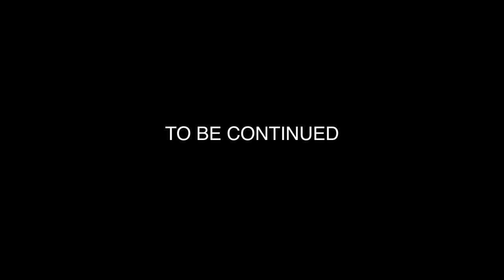NayTron: The Bastard Tape (Part 2)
What is the "Bastard Tape"?

It's a compilation of most of my rounds from battles, practices and shows that I started collecting my 3rd year to my 6th year of Bboying. Since the tape is 2 hours long I'll be sectioning them off in parts so you guys aren't "Naytroned" out.

This is PART 2, Enjoy it, share it, but please don't BITE! I think Megus said it best in the "Boogie Brats: Just to prove a point" video. FLIP IT!

Inspirations from crews: Head Hunters, Renegades, Style Elements, Rockforce, Rhythm Bugs, Soul Control, Rock Steady, 7 Gems, Havikoro, Ground Zero, Jive Turkeys, KnuckleHeads Zoo, KnuckleHeads Cali, Massive Monkeys, Battle Monkeys, Boogie Brats, Skill Methods and there's too many to name and i'm sure i'm forgetting some...

Inspirations from individuals: Jardy, Roland, Kerg, Robimous, Ken Swift, Kmel, Abstrak, Alieness, Storm, Jazzy J and Wicket.